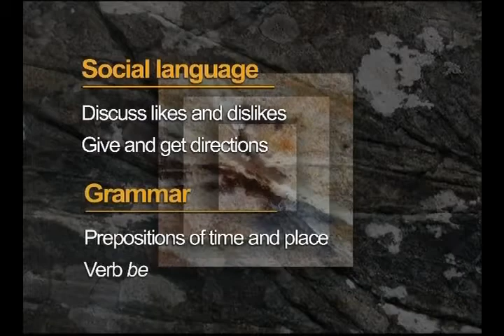Top Notch 1 unit 2 part 1